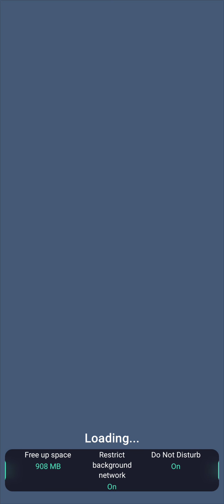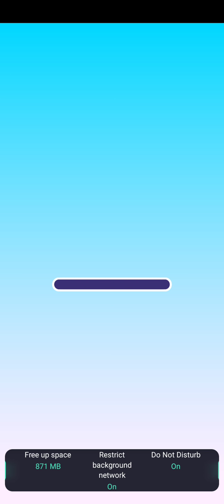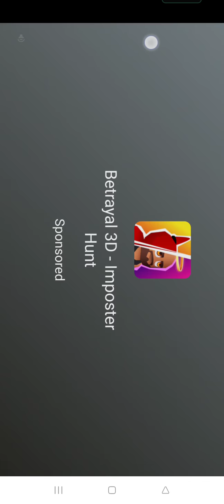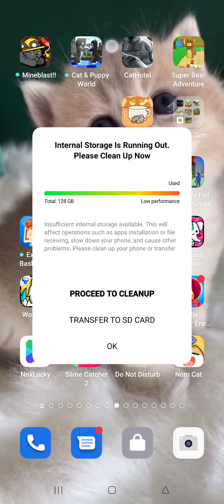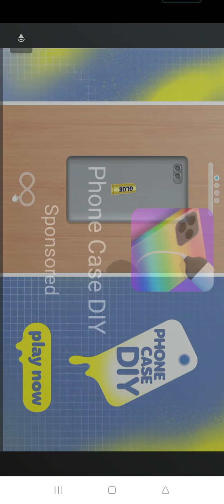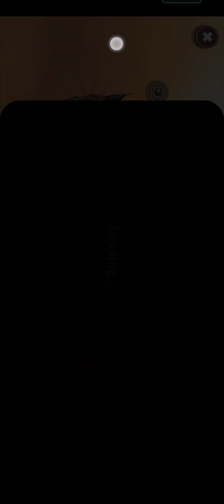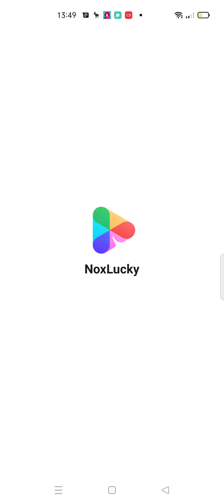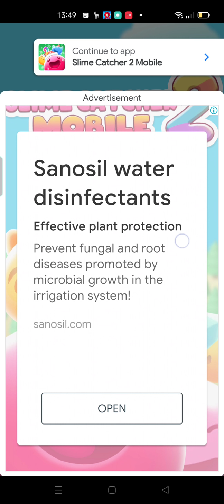all games with add part 4????